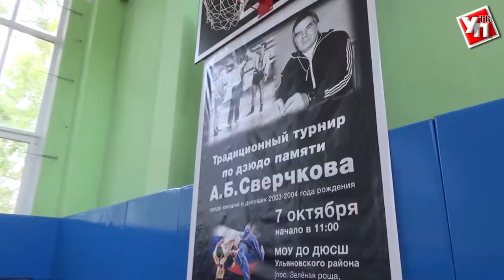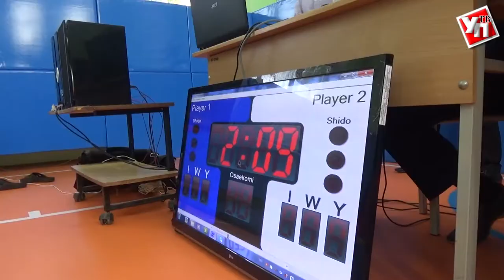В Зеленой роще почтили память борцовского гуру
В нашем регионе родилась новая спортивная традиция: в поселке Зеленая роща Ульяновского района состоялся первый мемориал тренера Анатолия Сверчкова. Награды состязаний разыграли около 50 юных дзюдоистов из нескольких районов Ульяновской области.